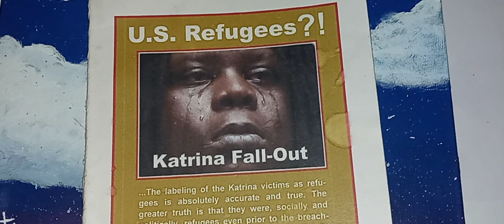U.S REFUGEES KATRINA FALL OUT-Book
Please get this book if you don't
already have it.

Study "Moor"